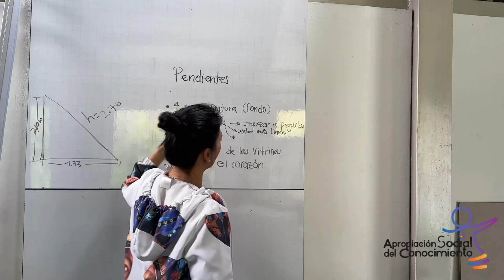¡Ya tenemos BIOSALA Interactiva en el Suroeste Antioqueño!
¡Ya tenemos abierda nuestra BioSala Interactiva!

Un espacio para que todos y todas se vinculen al conocimiento y a la Ciencia, la Tecnología y la Innovación